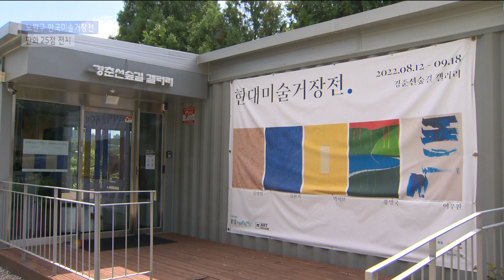'노원구에 찾아온' 한국미술 거장들의 작품 _SK broadband 서울뉴스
[기사내용]

박종화 앵커)
노원구 경춘선숲길 갤러리에
김환기와 박서보, 이우환 등
한국미술거장 5명의 작품들이
내걸렸습니다.
모두 한자리에서 보기 쉽지 않은
추상미술 그림들입니다.
서주헌 기자가 소개합니다.

리포트)
한국 추상미술의 선구자로 불리는
김환기 화백의 점화 시리즈 작품입니다.

파란빛을 바탕으로 느껴지는 오묘한 색감이
몰입감을 더합니다.

물방울 작가로 유명한 김창열 화백의
작품 역시 전시장을 빛냅니다.

당장이라도 흐를 것 같은
물방울들이 그의 삶의 철학을 보여줍니다.

김환기와 김창열, 박서보와 이우환, 유영국까지.

한국 미술의 거장 5명의 주요 작품들이
노원구 경춘선숲길 갤러리에 내걸렸습니다.

전시된 작품 25점은 모두 원화가 아니지만
원본 상태의 그림을 똑같이 다시 제작한
판화입니다.

단순 모방작이 아니라
작가가 원화와 같은 작품이라고 직접 사인을 하고
숫자를 붙여 한정적으로 만든 원작을 의미합니다.

[최샘터ㅣ아트스퀘어갤러리 대표]
"작가님께서 직접 이 작품에 대한 확인을 했고
거기에 서명을 남겨주면서
이 하나가 오리지널리티가 있는
원화의 개념으로 간다고봐주시면 될 것 같습니다."

한국미술거장인 동시에
한국 추상미술을 대표하는 5명의 작가들.

경춘선숲길 갤러리에서 열리고 있는
이번 전시는 평일 오후 2시에서 10시,
주말 오후 12시에서 10시까지 만나볼 수 있습니다.

방문하는 누구나 무료로 관람 가능하며
월요일은 휴관입니다.

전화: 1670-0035